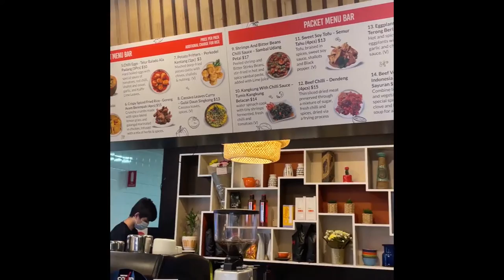Menghilangkan Jenuh Sejenak😉